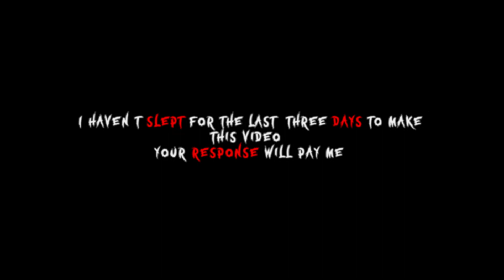Hindi Horror Animation: "Witch and Her magic Chocolate City" - A Spine-Tingling Story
EP 1
 चुडेल और मायावी चॉकलेट नगरी |

Experience the horror like never before with our latest animation video "Witch and her elusive chocolate city" in Hindi. This spine-chilling horror story tells the tale of a witch and her mysterious chocolate city that will keep you on the edge of your seat. With stunning animation, an eerie soundtrack and a heart-pumping story, this video is sure to give you the creeps. Join us on a journey into the unknown and be prepared for an unforgettable experience. Don't miss out, watch now

J Creation is a unique channel that uploads original stories from ancient texts, comedy, folklore, and contemporary literature.

here is our story writer.

Also thanks to Pinky ma'am and the team for the fantastic voiceover.

Witch and her elusive chocolate city